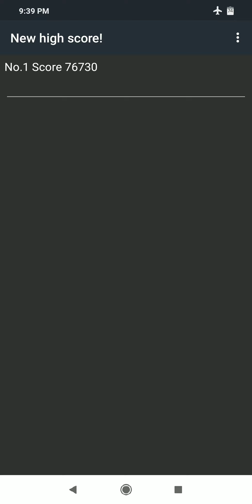Dragon Island "Dragon Island" Gameplay #3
After a thousand years of peace, the ancient Evil which was resting in the fiery depth of the Dragon Island has awaken. Demons, bringing death and destruction move towards the kingdom together with their ruler – evil Dragon who hates all alive. They are moving further devastating lands and killing people, leaving ruins in fire and the Dragon is glad as he feels the end of the world. The darkness gets ready to take this world into its deadly embrace.

And there is only one brave warrior who can save the world. But he is short of time, he can hardly succeed… the Evil must be destroyed on the Dragon Island where it was born and the way to the island is long and very dangerous.